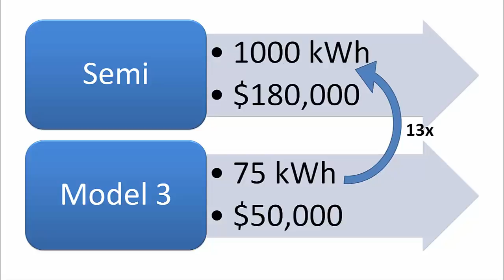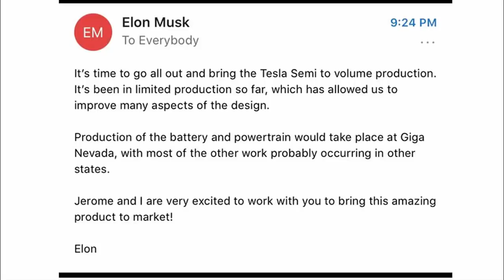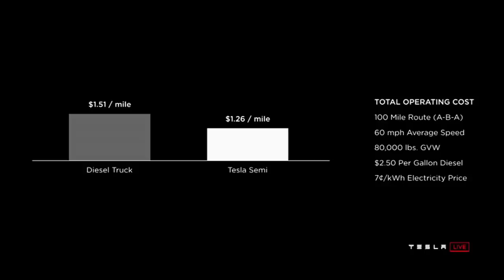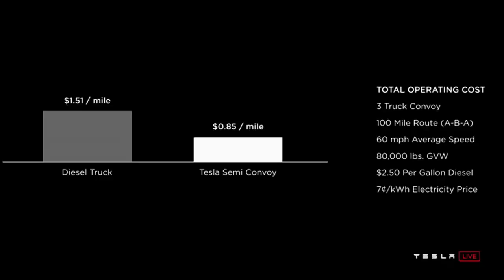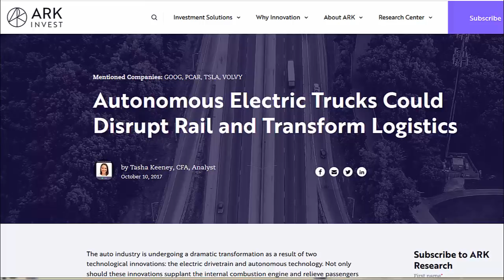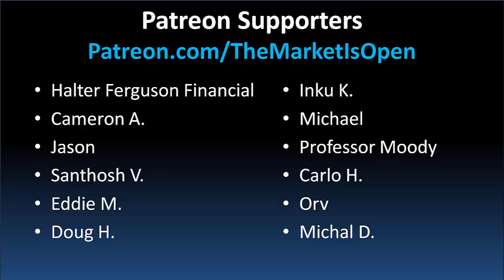What Happened to Tesla Semi’s Autonomous Platoons?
Elon Musk has called for an all in effort to bring the Tesla Semi into mass production. The Semi uses Tesla Armor Glass, 4 motors, and a host of new innovations to deliver record acceleration and range for an electric semi truck. Tesla's Semi's killer app is Autonomous Platoons which brings down the operating cost to rival rail.